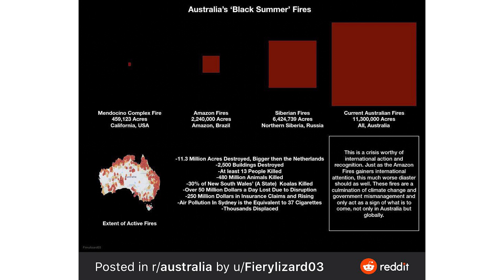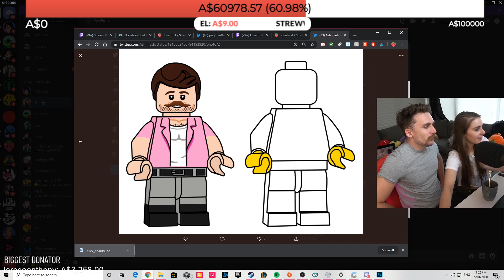The Australian Fires & What You Can Do to Help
Here are just some of the many charities out there. But right now there's a real problem in Australia and I felt like I needed to share it. No hate or disrespect to other places with similar problems. I hope that came through in the video.